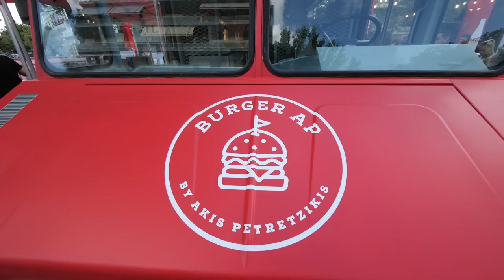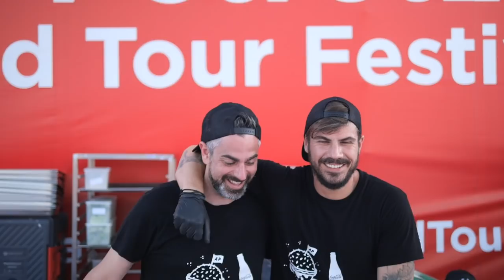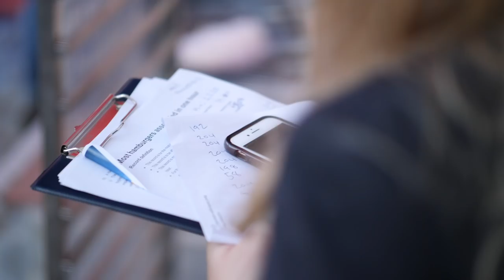Coca-Cola & Akis Food Tour Festival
Το πρώτο CocaColaxAkisFoodTour ολοκληρώθηκε και δεν μπορώ να περιγράψω τα συναισθήματά μου... Ταξιδέψαμε σε 5 πόλεις και στη Θεσσαλονίκη καταρρίψαμε ένα από τα World Guinness Records™ στήνοντας 3,378 burgers! 💪 Δείτε πώς περάσαμε!😎